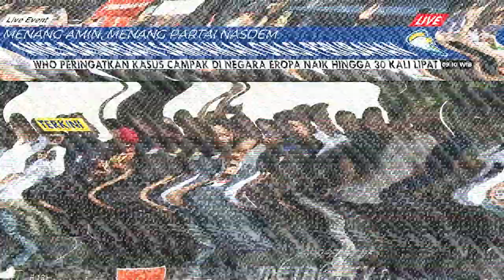Bandung Lautan AMIN: Anies Penggerak Gelombang Perubahan.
Capres Nomor urut 1, Anies Baswedan melakukan orasi perubahan di kampanye akbar Partai Nasdem, Bandung, 28 Januari 2024. Turut hadir sejumlah tokoh di antaranya, Ketum Nasdem Surya Paloh, dan Mantan Wakil Presiden Jusuf Kalla. Kampanye yang bertajuk "Saatnya Menang Untuk Perubahan" ini dihadiri begitu banyak massa yang antusias mendukung semangat perubahan. Simak selengkapnya.